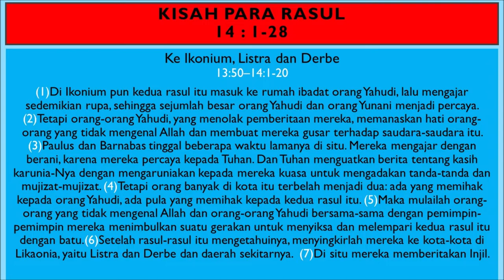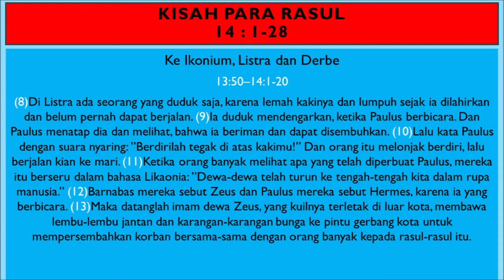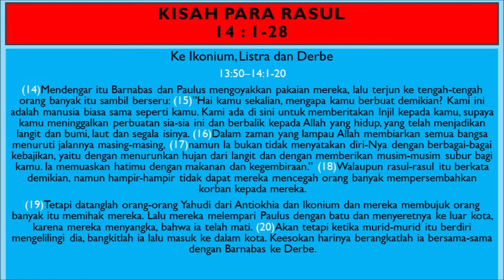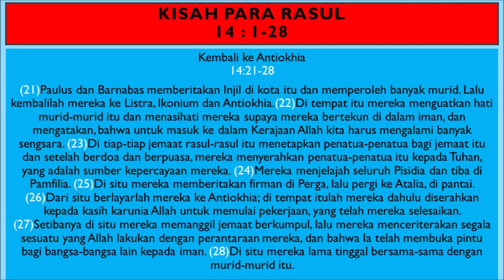KPR Pasal 14